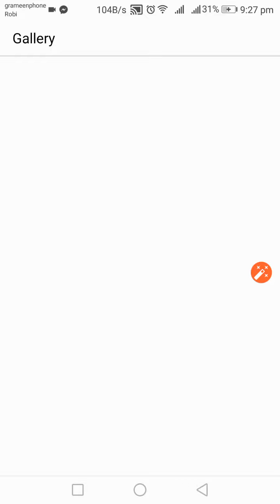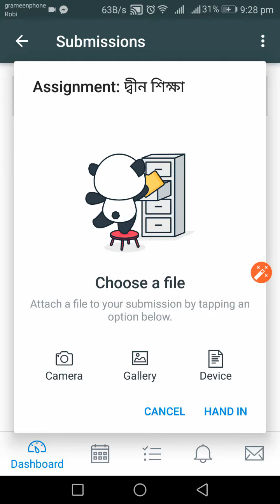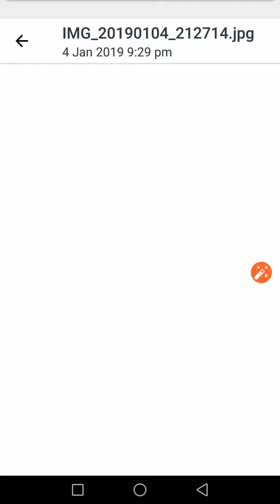How to Upload Written Assignment in Canvas